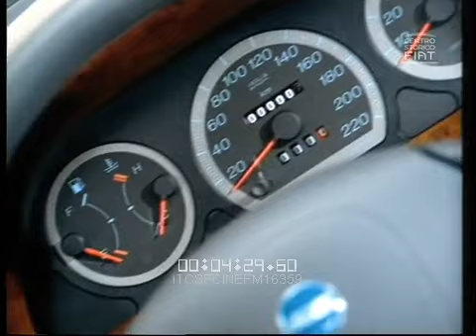FIAT Siena - Prodotto (Argentina) \ 1997 \ esp (arg)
FIAT Siena - Product (Siena HL 16V)
ITCSFCINEFM16359 VV